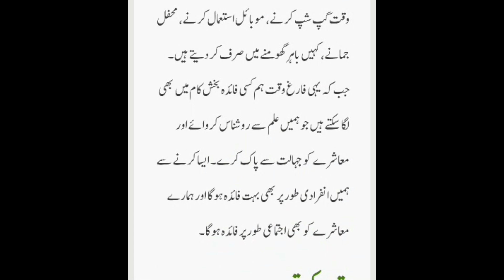Waqt ki Pabandi Essay in Urdu for all Classes || وقت کی سکھائی ہوئی باتیں ساری عمر یاد رہتی ہیں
وقت بہت قیمتی ہے اور ہمیں اسے کسی بھی طرح ضائع نہیں کرنا چاہیے۔ اسی طرح جو پیسہ ہم خرچ کرتے ہیں وہ کمایا جا سکتا ہے لیکن جو وقت ہم ضائع کرتے ہیں اسے واپس نہیں کیا جا سکتا۔ اس لیے یہ وقت کو پیسے سے زیادہ قیمتی بناتا ہے۔ اس لیے ہمیں وقت کا زیادہ سے زیادہ استعمال کرنا چاہیے۔

یہ دنیا کی سب سے قیمتی اور قیمتی چیز ہے۔ نیز، ہمیں اسے اپنی بھلائی کے ساتھ ساتھ اپنے آس پاس کے دوسروں کی بھلائی کے لیے بھی استعمال کرنا چاہیے۔ اس سے ہمیں اور معاشرے کو ایک بہتر کل کی طرف بڑھنے میں مدد ملے گی۔ مزید یہ کہ ہمیں اپنے بچوں کو وقت کی اہمیت اور قدر سکھانی چاہیے۔ اس کے علاوہ، وقت ضائع کرنا صرف آپ اور آپ کے آس پاس کے لوگوں کے لیے پریشانی کا باعث بنے گا۔

وقت کی سکھائی ہوئی باتیں ساری عمر یاد رہتی ہیں

وقت کے انتظام کے لیے کچھ نکات میں شامل ہیں: ایک شیڈول بنانا، ایک وقت میں ایک کام پر توجہ مرکوز کرنا، ڈیڈ لائن مقرر کرنا، اور بڑے کاموں کو چھوٹے کاموں میں تقسیم کرنا۔ آن تجاویز پر عمل کرنے سے طلباء کو کم وقت میں زیادہ کام کرنے میں مدد مل سکتی ہے۔

وقت ہماری زندگی میں سب سے اہم چیزوں میں سے ایک ہے۔ یہ ہماری ترقی کا ایک پیمانہ ہے اور ہماری موت کی یاد دہانی ہے۔ ہر روز، ہمیں جینے کے لیے ایک خاص وقت دیا جاتا ہے، اور ہمیں اس سے زیادہ سے زیادہ فائدہ اٹھانا چاہیے۔

وقت ضائع کرنا ایک قیمتی وسائل کو ضائع کرنے کے مترادف ہے۔ یہ ایسی چیز ہے جسے ہم کبھی واپس نہیں کر سکتے۔ ایک بار ختم ہو جائے تو ہمیشہ کے لیے ختم ہو جاتا ہے۔ اس لیے اپنے وقت کو سمجھداری سے استعمال کرنا بہت ضروری ہے۔

وقت ایک محدود وسیلہ ہے، اور اگر ہم زندگی میں اپنے مقاصد کو حاصل کرنا چاہتے ہیں تو ہمیں اسے سمجھداری سے استعمال کرنا چاہیے۔ ہمیں دوسروں کے وقت کا بھی احترام کرنا چاہیے، اور ان کا وقت ضائع نہیں کرنا چاہیے۔

وقت زندگی کی سب سے قیمتی چیزوں میں سے ایک ہے، اور ہمیں اس کی قدر کرنی چاہیے۔ ہمیں اپنے وقت کو سمجھداری سے استعمال کرنا چاہیے، اور اسے معمولی نہیں سمجھنا چاہیے۔ ہمیں دوسروں کے وقت کا بھی احترام کرنا چاہیے، اور ان کا وقت ضائع نہیں کرنا چاہیے۔

ایک شیڈول بنائیں اور اس پر قائم رہیں۔ جب آپ جانتے ہیں کہ آپ کو کیا کرنے کی ضرورت ہے اور جب آپ کو یہ کرنے کی ضرورت ہے، تو ٹریک پر رہنا آسان ہو جاتا ہے۔
 ترجیحات طے کریں۔ ہر چیز اہم نہیں ہے، لہذا معلوم کریں کہ پہلے کیا کرنے کی ضرورت ہے اور کیا انتظار کیا جا سکتا ہے۔
بڑے کاموں کو چھوٹے کاموں میں تقسیم کریں۔ اس سے وہ کم مشکل اور مکمل کرنے میں آسان لگتے ہیں۔
 وقفے لیں۔ آرام کرنا اور ری چارج کرنا ضروری ہے تاکہ جب آپ اپنے کام پر واپس آئیں تو آپ نتیجہ خیز بن سکیں۔
 خلفشار کو ختم کریں۔ اپنا فون بند کریں، اپنا لیپ ٹاپ بند کریں، اور ہاتھ میں موجود کام پر توجہ دیں۔

وقت کا بہتر استعمال کیسے کیا جائے؟
وقت کو مؤثر طریقے سے استعمال کرنے کے لیے ہمیں کچھ نکات پر غور کرنا چاہیے جو زندگی بھر ہماری مدد کریں گے۔ اس استعمال میں دیگر چیزوں کے علاوہ اہداف کا تعین، کام کی فہرستیں بنانا، کام کو ترجیح دینا اور مناسب نیند لینا شامل ہے۔

یہ اہداف طے شدہ طویل مدتی اور قلیل مدتی اہداف کو مؤثر طریقے سے استعمال کرکے نتیجہ خیز رہنے میں آپ کی مدد کریں گے۔ مزید یہ کہ، وہ ایک محرک قوت ہوں گے جو آپ کو متحرک رکھے گی۔ نیز، یہ زندگی میں کچھ حاصل کرنے کی خواہش پیدا کرے گا۔

شروع میں، یہ ایک بورنگ کام کی طرح محسوس کرے گا لیکن جب آپ اسے باقاعدگی سے کرتے ہیں، تو آپ کو احساس ہوگا کہ یہ صرف آپ کی پیداواری صلاحیت کو بڑھانے میں مدد کرتا ہے۔ بالآخر، یہ آپ کو زندگی میں مزید حاصل کرنے پر مجبور کرے گا۔

کاموں کو ترجیح دینا وقت کا انتظام کرنے کا ایک بہت مؤثر طریقہ ہے۔ نیز، اس کی وجہ سے، آپ کو مختلف کاموں اور ملازمتوں کی اہمیت کا پتہ چل جائے گا۔ اس کے علاوہ، اگر آپ کا کلب ایک ہی سرگرمی کو بار بار کرتا ہے، تو اس سے آپ کی پیداواری صلاحیت میں بھی اضافہ ہوتا ہے۔ لہذا، یہ آپ کو زندگی میں مزید حاصل کرنے میں مدد کرے گا.

نتیجہ خیز ہونے کا مطلب یہ نہیں ہے کہ ہر بار اپنے آپ کو مختلف کاموں میں مصروف رکھیں۔ مناسب نیند لینا اور ورزش کرنا بھی نتیجہ خیز ہونے کا حصہ ہے۔ اس کے علاوہ، مناسب ورزش اور نیند جسم اور دماغ کے درمیان توازن برقرار رکھتی ہے جو نتیجہ خیز اور موثر ہونے کے لیے ضروری ہے۔

وقت سمندر میں گرا ہوا موتی ہے۔ جس کا دوبارہ ملنا ممکن نہیں۔
وقت کی قدر
اگرچہ زیادہ تر لوگوں کو یہ احساس نہیں ہوتا کہ وقت کتنا قیمتی ہے جب تک کہ وہ اسے کھو نہ دیں۔ دنیا میں ایسے لوگ بھی ہیں جو وقت کے ساتھ پیسے کو ترجیح دیتے ہیں کیونکہ ان کے مطابق وقت کچھ بھی نہیں ہے۔ لیکن، وہ اس حقیقت کا ادراک نہیں کرتے کہ یہی وہ وقت ہے جس نے انہیں پیسہ کمانے کا موقع فراہم کیا ہے۔ اس کے علاوہ، وقت نے ہمیں خوشحالی اور خوشی دی ہے اور اس کے برعکس اس نے ہمیں غم اور غم دیا ہے.

پڑھائی کا بہترین وقت

پڑھائی کے لیے بہترین وقت کا انحصار انفرادی طالب علم کی شخصیت اور روزمرہ کے معمولات پر ہوتا ہے۔ تاہم، بہت سے ماہرین اس بات پر متفق ہیں کہ صبح کے وقت پڑھائی کرنا عام طور پر بہترین ہوتا ہے، کیونکہ یہ طلباء کو دن کا بقیہ حصہ دیگر سرگرمیوں کے لیے استعمال کرنے کی اجازت دیتا ہے۔